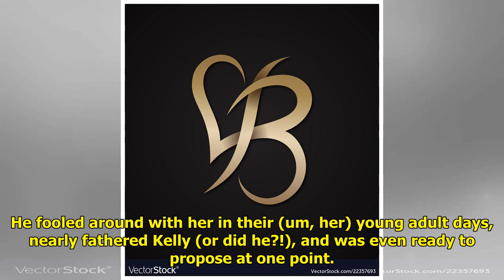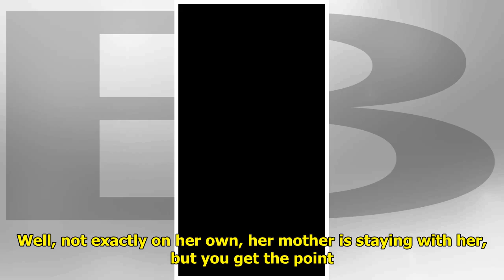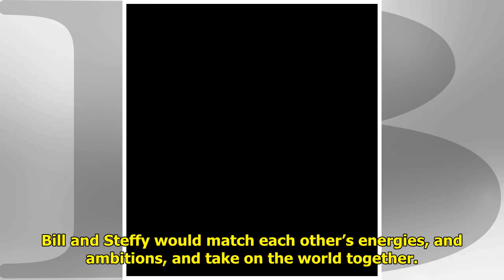B&B Spoilers Wild Speculation: Forget Steam, Steffy Gets Still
B&B spoilers have Liam Spencer...